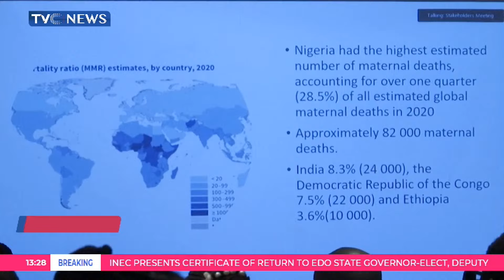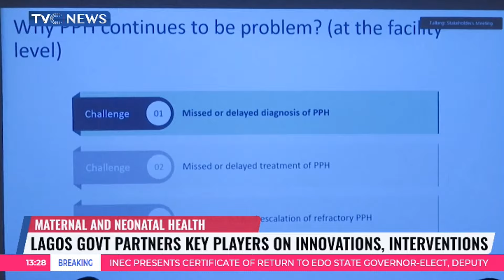Police Parade 90 Suspected Criminals In Lagos, IDP Temporary Camps Overwhelmed In Maiduguri